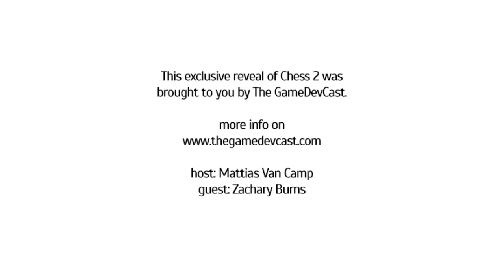TheGameDevCast Exclusive Reveal: Chess 2: The Sequel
This is the exclusive first gameplay reveal of Chess 2: The Sequel, hosted by the GameDevCast.

Chess 2 was designed by David Sirlin, and is currently under development at Ludeme Games. Zachary Burns from Ludeme is joining us to present his game, in this very first gameplay reveal, which he was gracious enough to provide us with.

Information:

host: Mattias Van Camp
guest: Zachary Burns